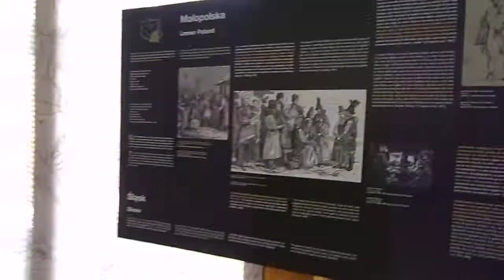Takiemu tęgu dudlił, że się wszyscy zlecieli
Wystawa w Żelazowej Woli poświęcona polskiej muzyce etnicznej, będącej dla Fryderyka Chopina (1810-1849) inspiracją dla jego twórczości.